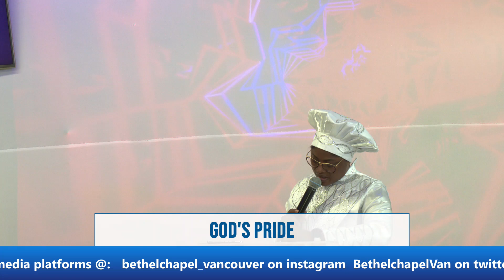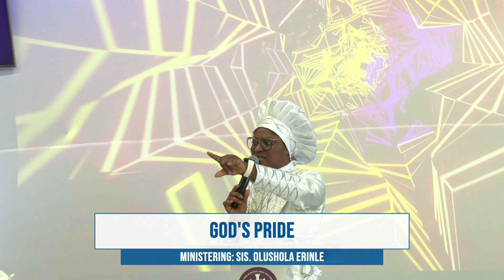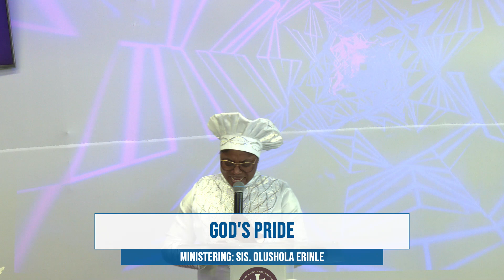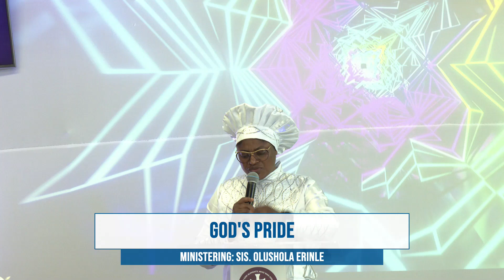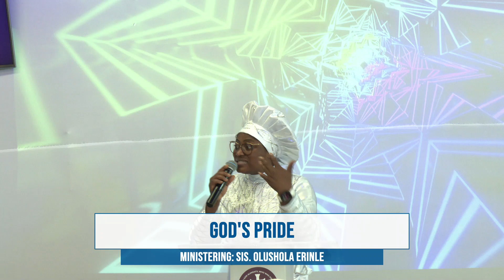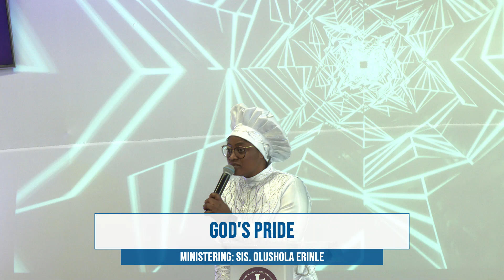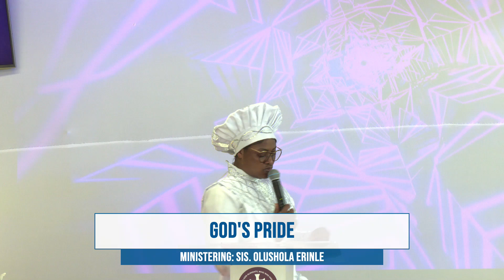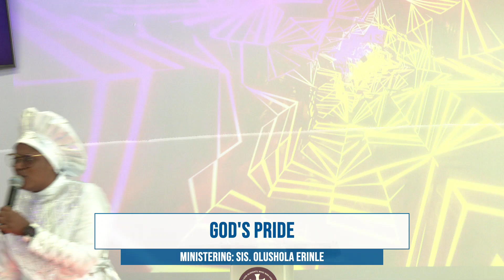GOD"S PRIDE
JOB 2:3 And the Lord said unto Satan, Hast thou considered my servant Job, that there is none like him in the earth, a perfect and an upright man, one that feareth God, and escheweth evil? and still he holdeth fast his integrity, although thou movedst me against him, to destroy him without cause.